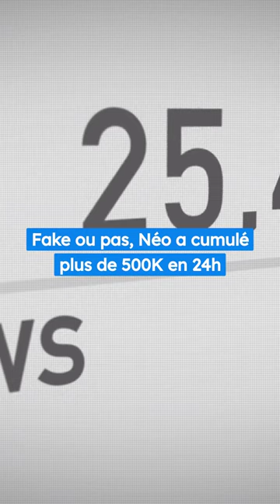"Elle ne va pas bien" : Néo, le fils de Sophie Fantasy sort du silence après le jugement 😱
"Elle ne va pas bien" : Néo, le fils de Sophie Fantasy sort du silence après le jugement de ses parents

Sophie Fantasy et son mari ont été condamnés pour escroquerie le 6 mars

Sur Instagram, il a expliqué vouloir protéger son frère de 11 ans

"Mes parents ont fait appel, on s'accroche comme on peut.(...) on essaye surtout de préserver Swan »

Et après sur Youtube où il a parlé plus longuement de la pathologie de sa mère

"Ma mère a une maladie auto-immune, une maladie incurable »

Il s'agirait d'une inflammation chronique des articulations

Or, les internautes n'y croient pas et pensent que c'est pour éviter la prison

Face-caméra, Néo explique que la maladie serait survenue à cause du cyberharcèlement

"Ça a quand même impacté son mental et sa santé”

“Ma mère porte des béquilles (...) C’est juste horrible d’avoir ce genre de retour »

Fake ou pas, Néo a cumulé plus de 500K en 24h